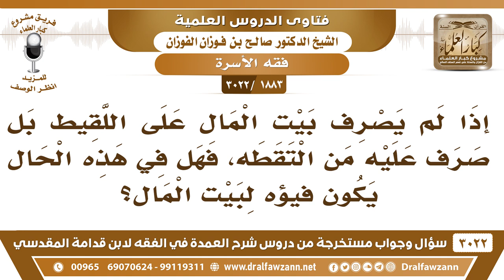[1883 -3022] إذا لم يصرف بيت المال على اللقيط بل صرف عليه من التقطه، فهل يكون ورثه لبيت المال؟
-"[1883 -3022] السؤال: إذا لم يصرف بيت المال على اللقيط بل صرف عليه من التقطه، فهل في هذه الحال؟ يكون فيؤه لبيت المال؟
الجَوَابُ: إي نعم. الذي ما له أقارب وورثه يكون إرثه لبيت المال.
للاشتراك في قناة الشيخ صالح الفوزان

للاستفسار والإقتراحات والدعم
رئيس الفريق
لمشروع كبار العلماء